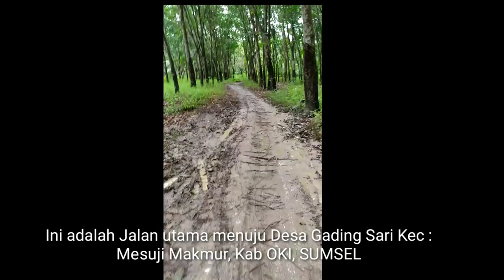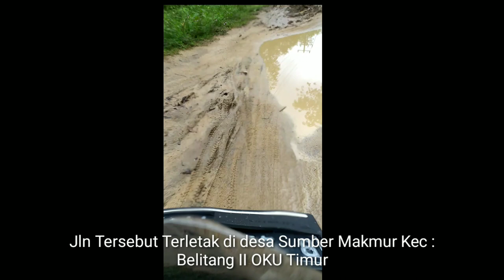Jalan Rusak Kec Belitang II OKU Timur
jalan rusak versus mobil sedan pihak yang dikritik dalam teks anekdot tersebut adalah
foto jalan rusak ciamis
jalan rusak di cileungsi
jalan rusak di ciamis

10 peringatan jalan rusak ini nggak biasa bikin senyum getir
mengapa jalan yang rusak dapat menyebabkan kerusakan pada sistem suspensi
gambar jalan yang rusak
dampak jalan yang rusak
perbaikan jalan yang rusak
jalan paving yang rusak
jalan rusak 15
mimpi jalan rusak 2d
jalan palembang jambi rusak 2019
jalan rusak 5trans7 live
trans7 live streaming
trans7 streaming
trans7 karir
trans7 online
trans7 career
trans7 hari ini
trans7 motogp
trans7 acara
trans7 acara tv live
trans7 acara tv teman tapi cinta
trans7 atta aurel
trans7 adalah
trans7 ada di satelit apa
trans7 acara tv ttc
trans7 alamat
a thousand miles trans7
trans7 bandung
trans7 baim wong
trans7 bukajobs
trans7 berapa mhz
trans7 buka lowongan
trans7 bukan bisik bisik
trans7 bersama
trans7 brownies
trans7 co id motogp
tv one hari ini live
tv one berita
tvonepoker
tv one frekuensi
tv one karir
tv one live youtube
tv one milik siapa
tv one hilang
tv one live
tv one alamat
tv one adalah
tv one apa kabar indonesia pagi hari ini
tv one ada di satelit apa
tv one acara hari ini
tv one aksi fpi
tv one apk
a one tv
a one tv channel
frekuensi tv one
a one tv programme